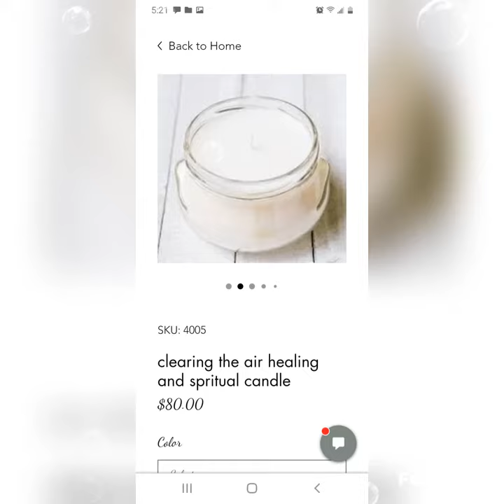shop lovette's cosmetics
lovettescosmetics.net